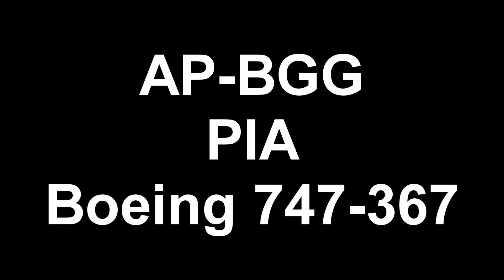PIA 747-300 at Manchester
AP-BGG Pakistan International Airlines Boeing 747-346 departing Manchester International Airport